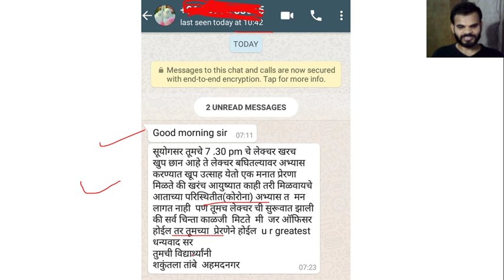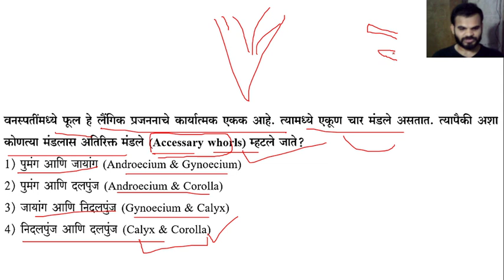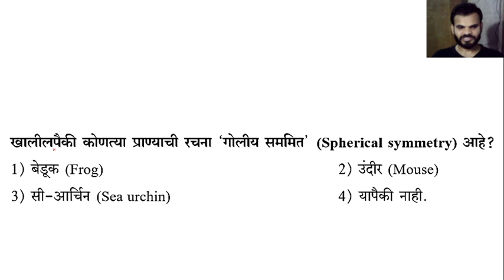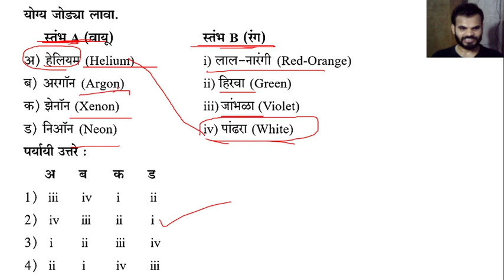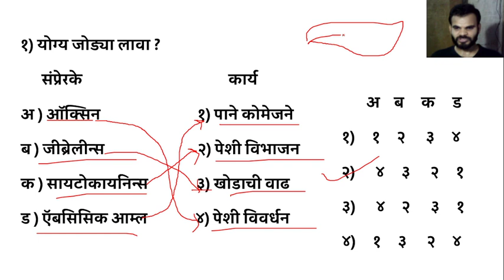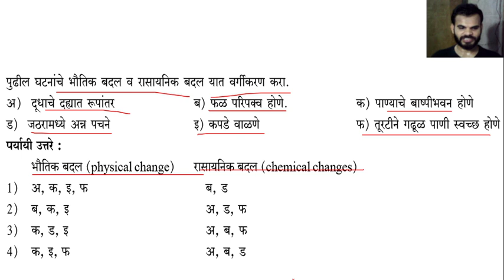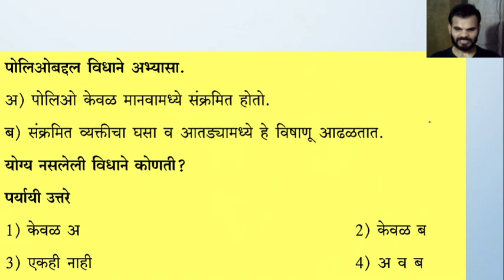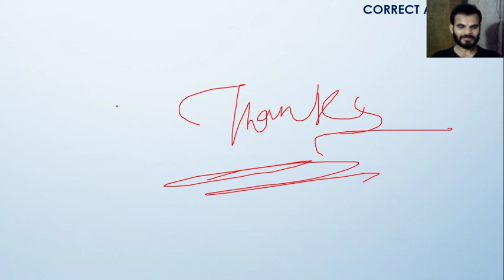Science - 50 MCQ Online LIVE Test - सराव विज्ञानाचा MPSC PSI STI ASO Clerical MPSC 2020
Telegram Channel Join for latest updates

10:00 am - CSAT
2:00 pm - Current Affairs -
9:30 pm - PYQ Analysis - Practise MCQ